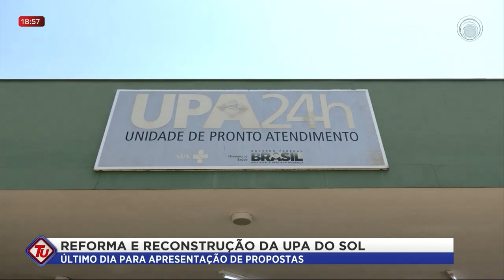01-02-24 Oito empresa manifestam interesse em assumir reforma da Upa Jardim do Sol